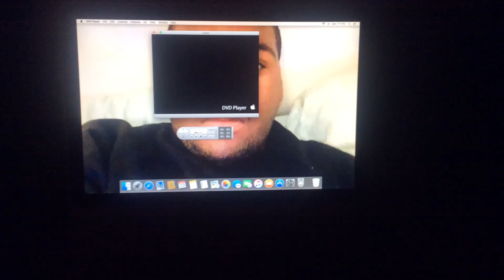Opening To Lara Croft Tomb Raider DVD